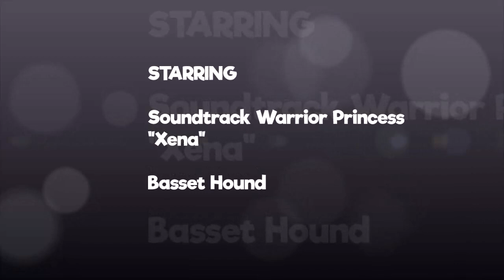AKC Entry Xena Day in the Life of a Super Hero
This is our 2019 AKC National Trick Dog Submission